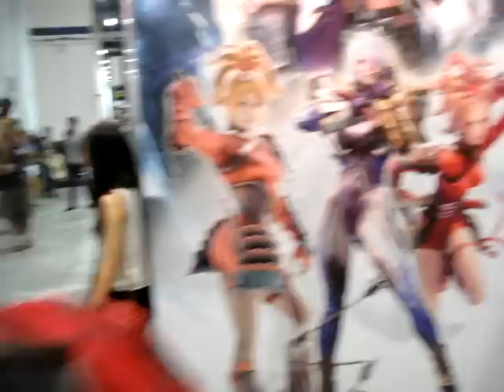Singapore Toys Games and Comics Convention(STGCC)Day 2-Part 4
Hell Yeah!More people love my balloonicron even a cosplay people want it.:)